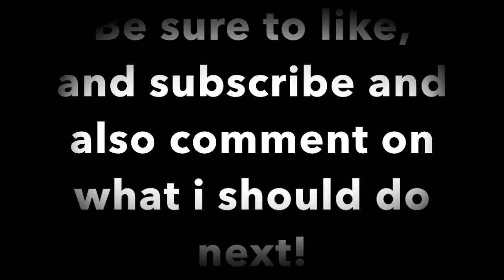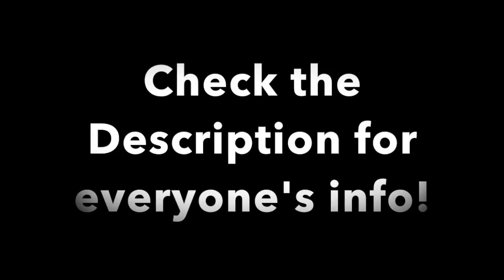Zachrot1's Random Chat Moments #1- "No Step, No Pisar" (GTA 5, Fortnite)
This is my first video so I hope you all enjoy!!!

PSN: zackrot1

Abby:
     PSN: abbyL2019
Devin:
     PSN: CrazyShawty
Tripp:
     PSN: tripletriper123